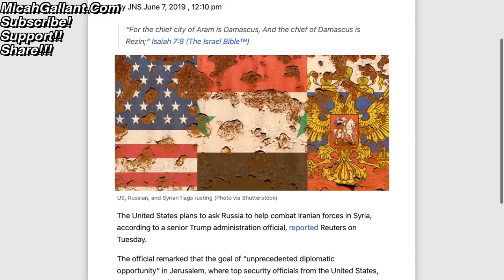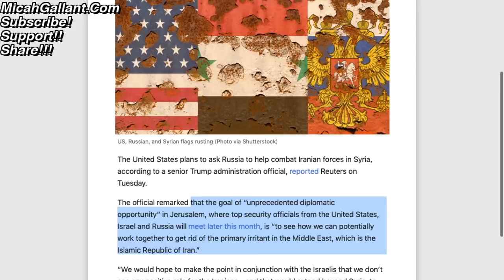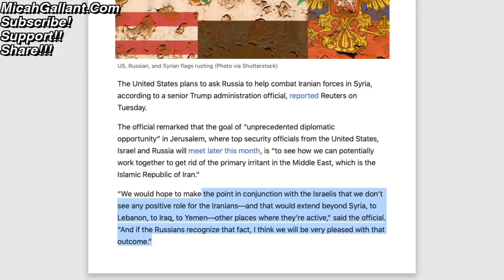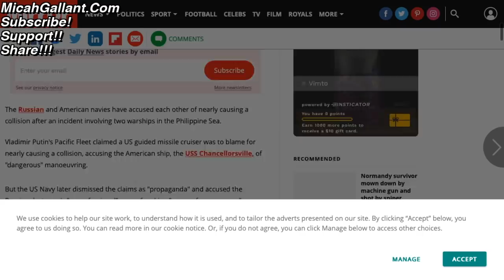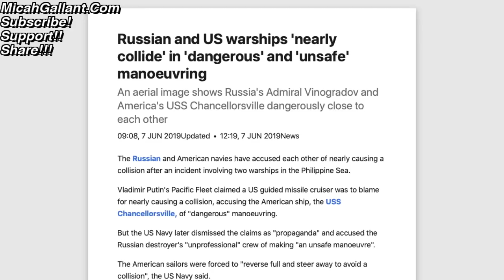Russia is INVITED into Syria??!!